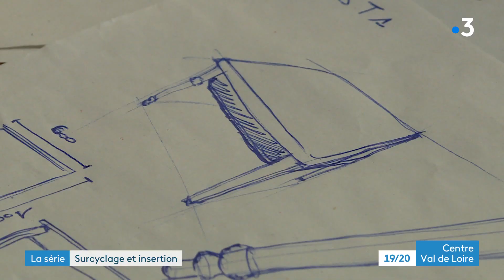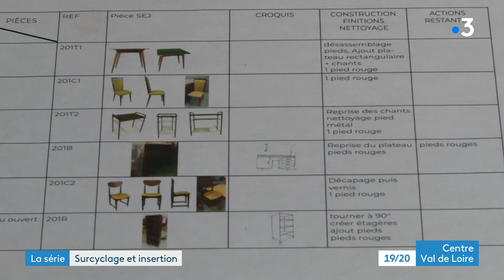Le surcyclage : surcyclage et insertion, épisode 3/4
La récup' de meubles mis au rebus pour les remettre à neuf, c'est un modèle économique vertueux qui s'appuie aussi sur l'humain.  L'occasion d'embaucher des personnes en insertion. C'est la troisième épisode de cette série signée Nathanael Lemaire, Damine Lefauconnier et Gilles Engels